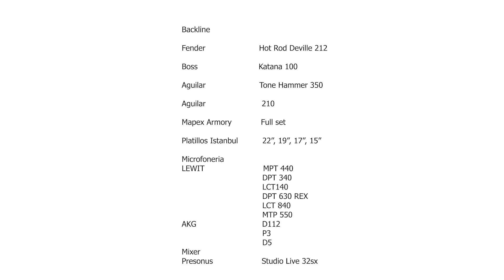Masmusika Sesiones - UIO te trae a Magus con su tema Gotas!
Masmusika Sesiones -UIO te trae
Artista : Magus
Tema: Gotas
Producción General: Masmusika ( Bernabe Guevara)
Colaboración: Noise Fx
Producción Visual : CausticProducciones
Mezcla y Master : Bernabe Guevara